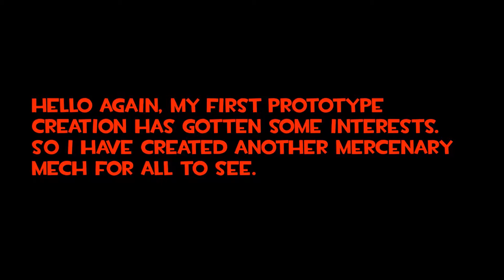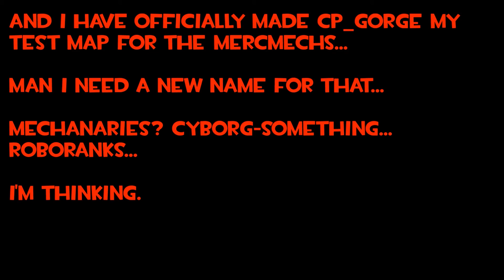Meet Theta-3485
Say hello to Theta-3485, the tank. The second Machine Mercenary of my creations. Armed with a gigantic Bofor Cannon, this tank is ready to take on anything.

Music I used is:
Hell March 3 by Frank Klepacki from Red Alert 3